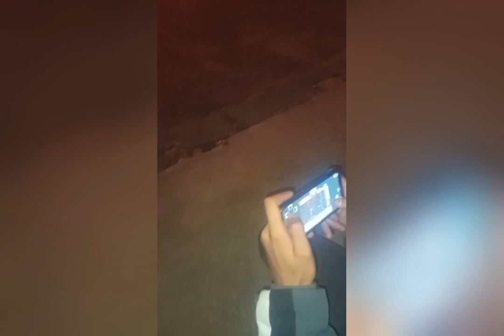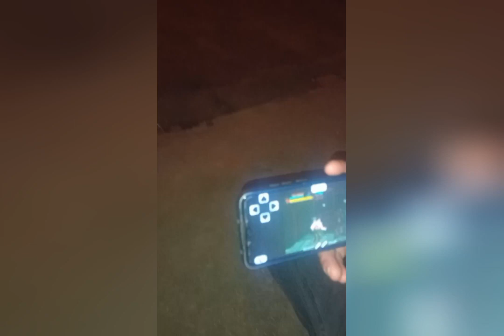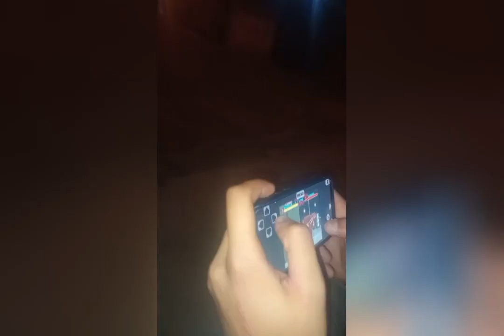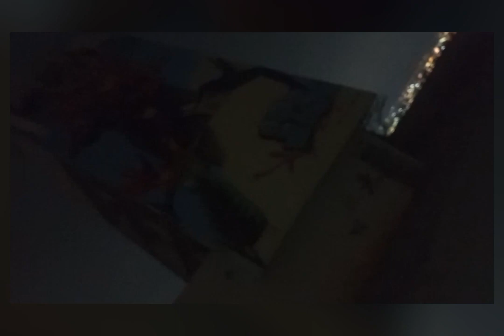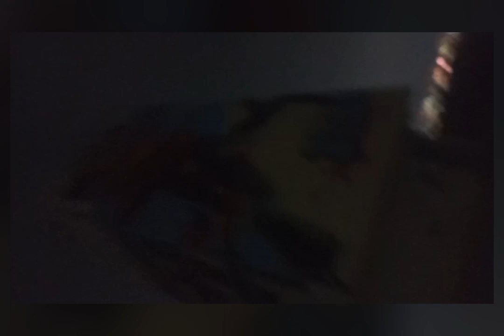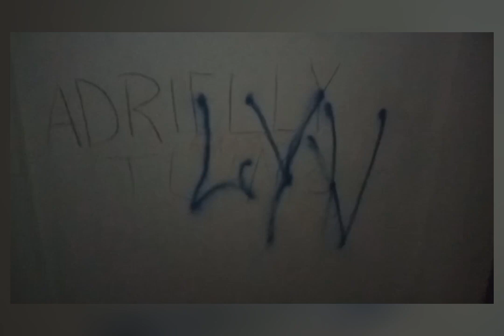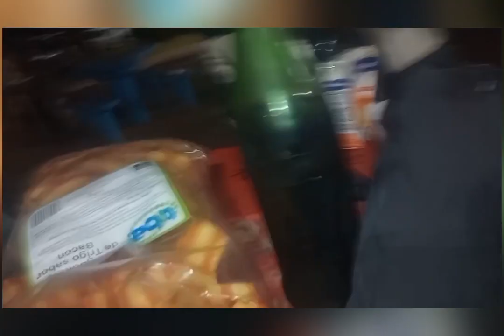vlog do mask especial de aniversário 🎂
Então esse vídeo é sobre meu aniversário e também sobre o aniversário do meu amigo

Mais esse vídeo é também sobre uma amizade
Esse vídeo marca a lembrança de nossas aventuras

E também sobre nossa possível última aventura

Então esse vídeo e como se fosse uma despedida

Já que irei morar em outro lugar

Meu pai irá Mora em outro estado junto com meu irmão

E eu irei morar com uma mulher que eu gosto muito

Seja lá onde meu pai esteja desejo tudo de bom para ele e para meu irmão  e que a perna do meu pai melhore

Pai obrigado por tudo que vc fez pó mim eu te amo te desejo tudo de bom

Fica bem Pedro meu irmão fica bem aí

Vinícius obrigado pela grade amizade que vc tem comigo vc é como um irmão para mim

Obrigado a todos que Deus abençoe 🙏